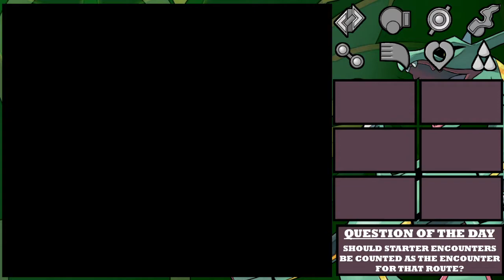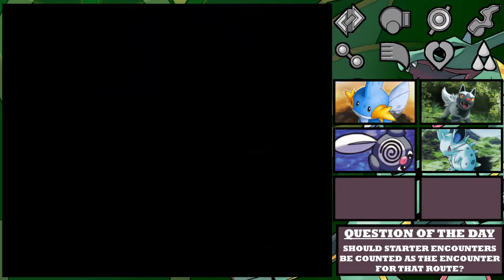Gonna Start All Over Again - Pokemon Expert Emerald - HARDCORE Nuzlocke - Part 7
I've decided to do a Hardcore Nuzlocke run on Pokemon Expert Emerald. Will I succeed? Probably not but it'll be a fun ride. After losing to May last time I decide that if you can't beat em, join em.

Rules:
1. Fainted Pokemon Die
2. Can only catch the first Pokemon encountered on a Route, unless it is Pokemon previously caught in which case the next encounter can be used instead.
3. Entire game is played in Set Mode
4. No items in battle, hold items are allowed

I hope you're all having a great day and I hope you'll stick around for the next video.